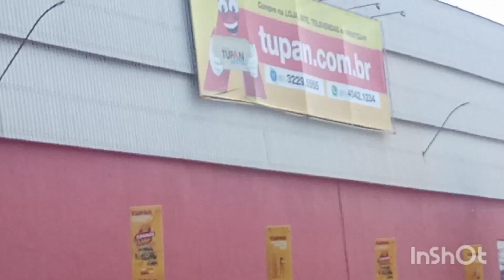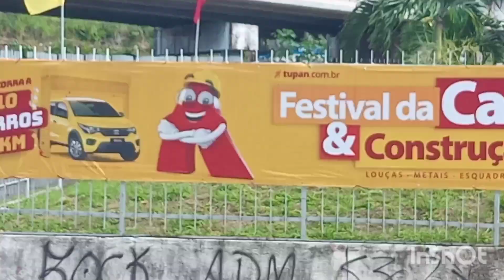Bairro dos Bultrins Olinda PE